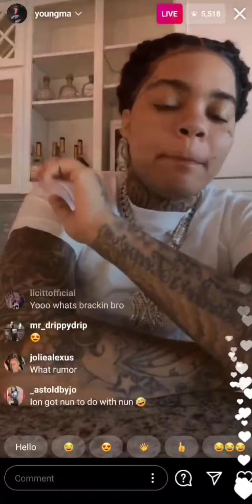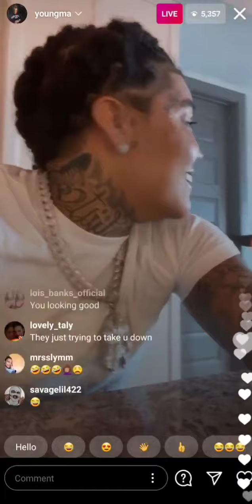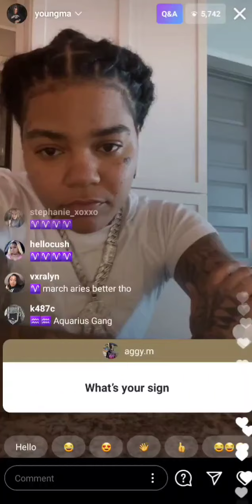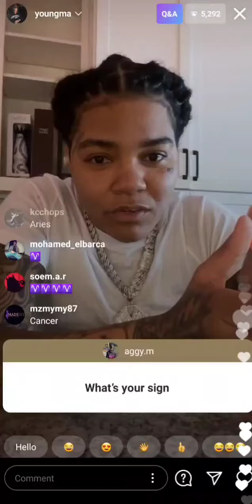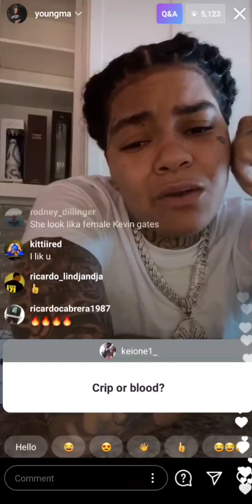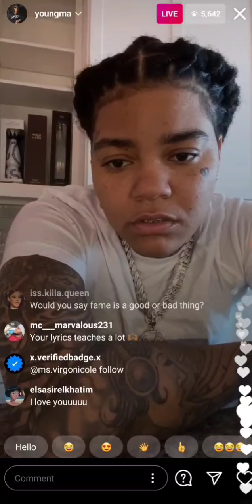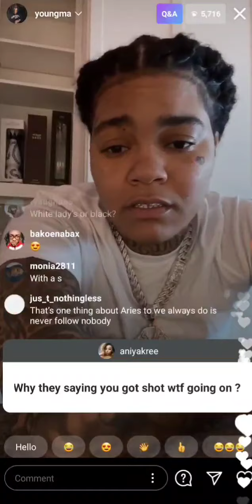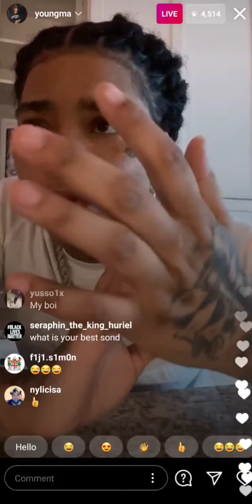YOUNG MA Q&A ON LIVE